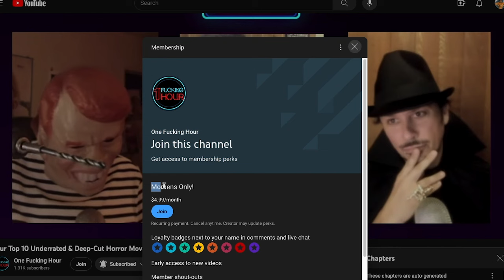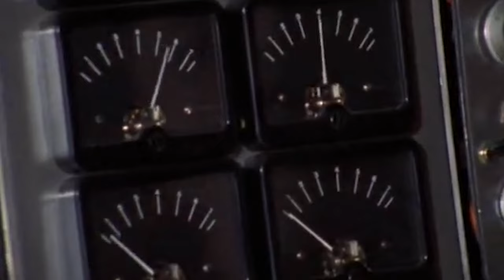PERFORMANCE: The "don't see it on acid" flick of 1970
Episode 99: Tom, Evan and Marcus go one fucking hour on Nicolas Roeg & Donald Cammell's psychedelic head-trip on fragmented identity PERFORMANCE staring Mick Jagger and James Fox.